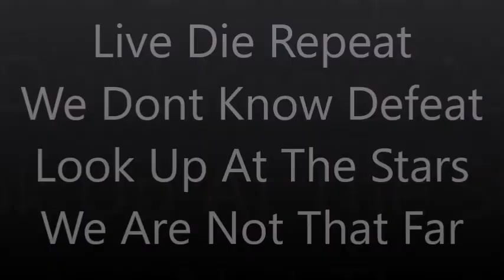Misha Star Plays Cry Of Fear With Kay Star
Misha hasnt done a video in a while so i decided to see if he can take this as a get back on the hourse type video